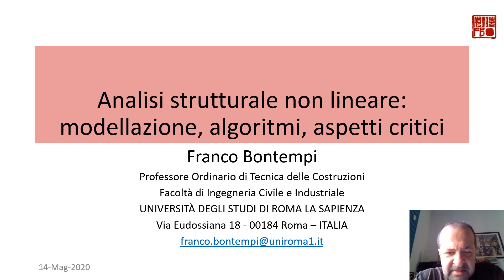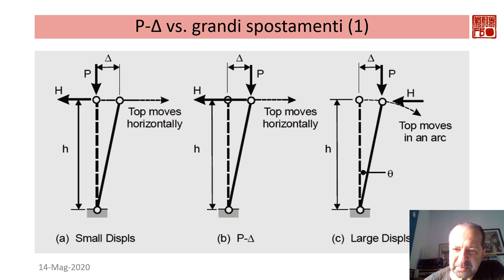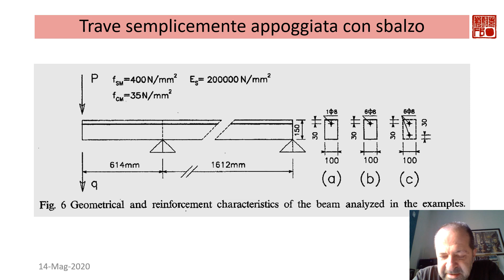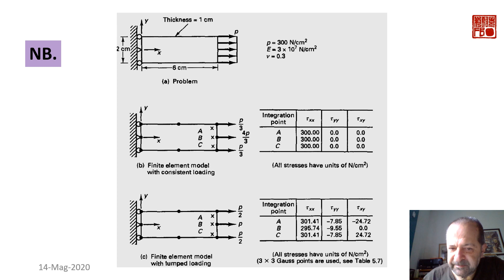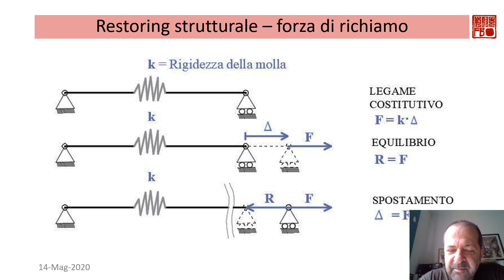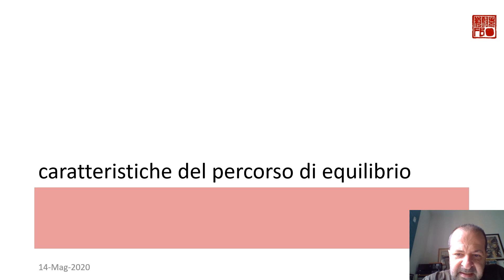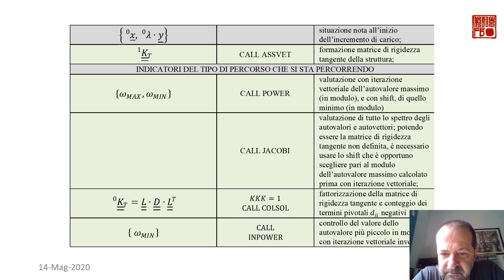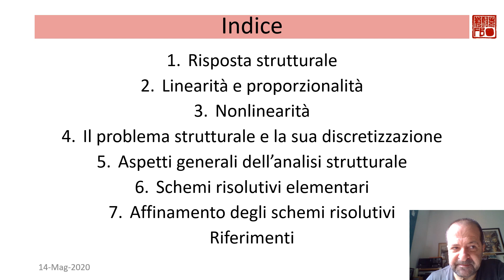Analisi strutturale non lineare: modellazione, algoritmi, aspetti critici.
Lezione del 14 maggio 2020 al Corso di Dottorato in Ingegneria Strutturale e Geotecnica.